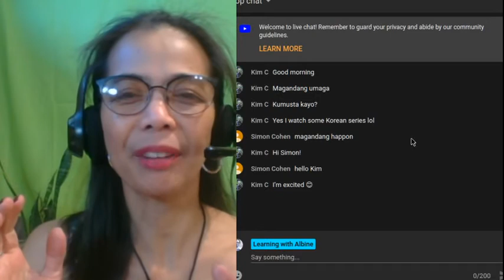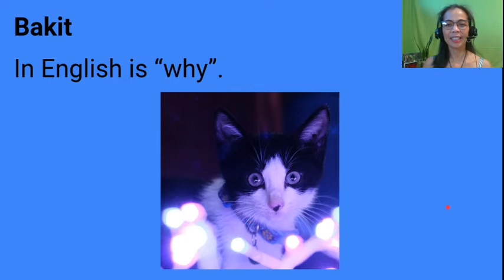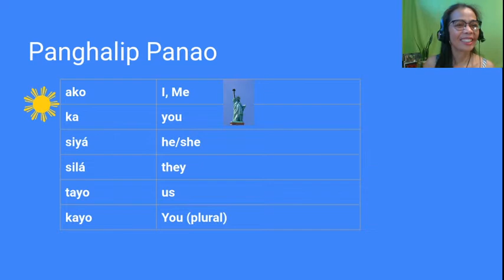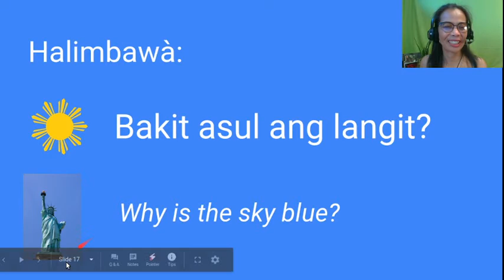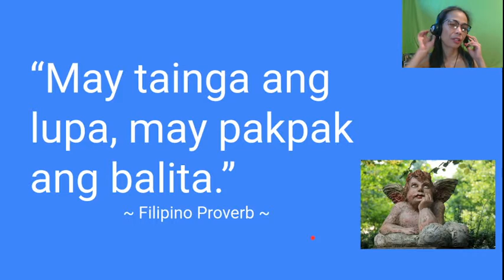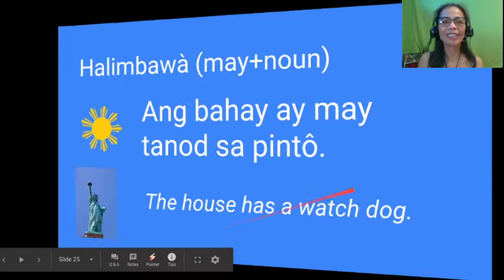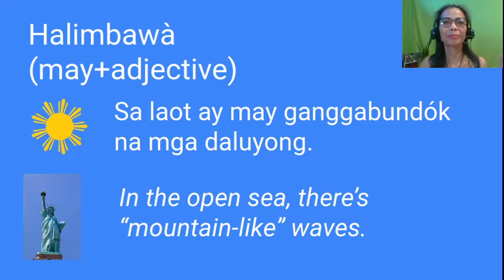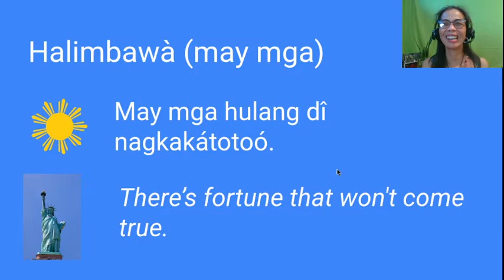FILIPINO LANGUAGE: What Is Bakit in English | Part 1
What's "why" in Tagalog or learn how to say "bakit". Find out how to construct interrogative statement in Philippine Language.
You'll also learn how to use "may" and "mayroon".  This video will teach you how to ask questions in Tagalog.

This is a series of live stream tutorial for Tagalog language. Tagalog is the language widely spoken in the Philippines.

In this video, you'll learn the basic pattern on how to construct Tagalog interrogative statement. I provided an easy pattern to remember when you want to ask "why" in Philippine Language.

Albine is committed to show up live, twice a week, here on YouTube: Fridays 10:00-PM-EST and Sundays at 10:30 AM-EST.

I've prepared an AUDIO-ONLY File for my past videos, free to download or just listen, and this is the link:

BUT eventually, the Audio-only format for this video will be available so feel free to come back!

TOOLS and EQUIPMENTS:

Lenovo T540p
Logitech headset
OBS Studio
Linux Mint
Google Chrome
Firefox browser
Canva website
Bannersnack website